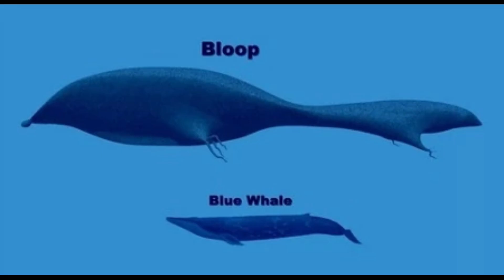THE WEIRDEST CREATURES EVER RECORDED IN THE OCEAN!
In this fascinating video, we'll dive into the depths of the ocean and reveal an underwater world full of surprising and unusual creatures. Get ready to witness the wonders of marine life as we explore some of the strangest creatures ever recorded in ocean waters.

You will be transported to mysterious and surreal scenarios, where unique creatures inhabit. With stunning images and detailed information, this video offers a captivating look at the most peculiar life forms found in the oceans.

From bioluminescent beings that light up the dark depths to creatures with unusual shapes and characteristics, each discovery will surprise you. You'll find creatures that look like they've come out of a fairy tale, with vibrant colors and body structures that are completely different from what we're used to seeing.

Diving into the underwater realm, we'll explore these creatures' fascinating behaviors and the extraordinary adaptations that allow them to survive in extreme conditions. You'll be amazed by their unique camouflage abilities, hunting strategies, and defense mechanisms that have evolved over time.

In addition to featuring these incredible creatures, we will also discuss the importance of marine conservation and how our actions directly affect these fragile ecosystems. We will learn about the impact of human activities on the oceans and how we can contribute to the protection of these vital environments.

Get ready for an underwater adventure filled with incredible discoveries and a renewed appreciation for the diversity and beauty of the ocean world. This video will give you a unique and unforgettable look at the strangest creatures that inhabit the depths of the ocean. Don't miss out on this fascinating experience!